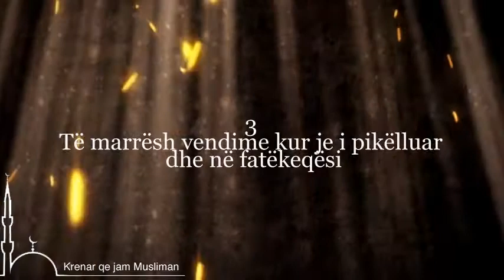Ruaju prej 3 gjërave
"Ruaju prej tri gjërave:
1. Të japësh premtime kur je në gëzim të madh
2. Të i kundërshtosh të tjerët kur je nervoz
3. Të marrësh vendime kur je i pikëlluar dhe në fatëkeqësi".